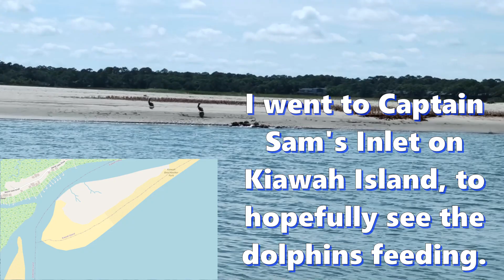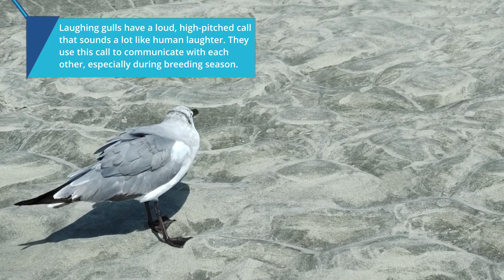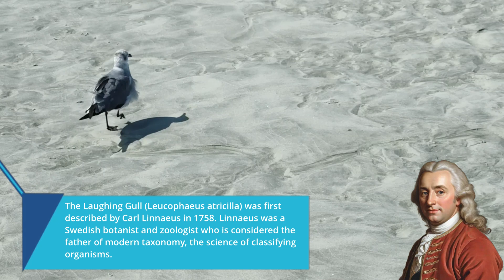WINGIN' IT: Encounters with a North American Laughing Gull at Kiawah Island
Went to Kiawah Island's Beachwalker Park to see if we could find the dolphins feeding near Captain Sam's Inlet. It's about a 1 1/2 mile walk from the boardwalk, and there's a window of two hours on either side of low tide described as the opportune times to see them. Well, we missed the dolphins, but I did meet a North American Laughing Gull who really wanted to go through our beach bags looking for food.